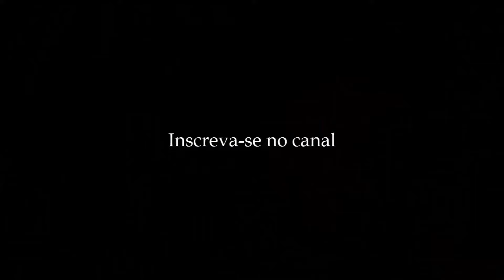Leonardo da Vinci - História da Filosofia (Reale e Antiseri) #220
▬▬▬▬▬▬▬▬▬▬▬ஜ۩۞۩ஜ▬▬▬▬▬▬▬▬▬▬▬▬▬
▓▓▓▒▒▒░░░ LEIA A DESCRIÇÃO DO VÍDEO ░░░▒▒▒▓▓▓
▬▬▬▬▬▬▬▬▬▬▬ஜ۩۞۩ஜ▬▬▬▬▬▬▬▬▬▬▬▬▬

Fragmento resenhado: L3 p1c7 I

Neste vídeo, falo sobre Leonardo da Vinci, figura conhecida principalmente por seus feitos de arte e engenharia, mas que ocupa uma curiosa posição também na história da pensamento filosófico.

00:00 Abertura
03:05 Dados biográficos
06:43 O homem como microcosmo
11:58 O mecanicismo
15:02 A proeminência da matemática
18:26 Leonardo e as letras humanas
20:11 Teoria e técnica no Renascimento e no Medievo
27:32 A cogitação mental e a experiência
32:34 Finalização

Faça uma doação pelo PIX: 5d724b72-59bc-493c-9c96-59ea8c45975c

Compre os livros da coleção (em qualquer edição) por aqui para ajudar o canal:

Edição em 7 volumes:
História da Filosofia v1 - Filosofia pagã antiga:
História da Filosofia v2 - Patrística e Escolástica:
História da Filosofia v3 - Do humanismo a Descartes:
História da Filosofia v4 - De Spinoza a Kant:
História da Filosofia v5 - Do Romantismo ao Empiriocriticismo:
História da Filosofia v6 - De Nietzsche à Escola de Frankfurt:
História da Filosofia v7 - De Freud à atualidade:

Edição em 3 volumes:
História da Filosofia v1 - Antiguidade e Idade Média:
História da Filosofia v2 - Idade Moderna:
História da Filosofia v3 - Idade Contemporânea: